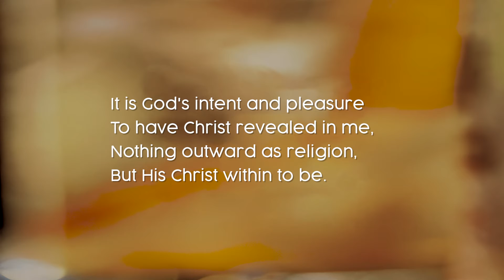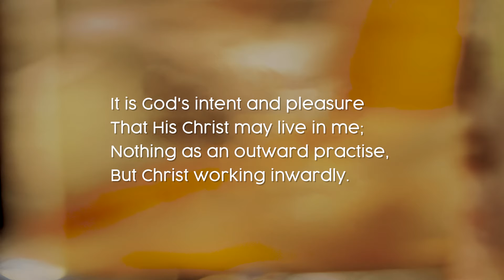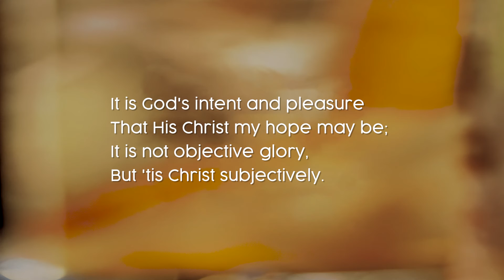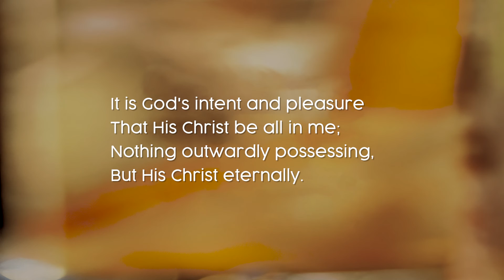It Is God's Intent and Pleasure - Hymn 538